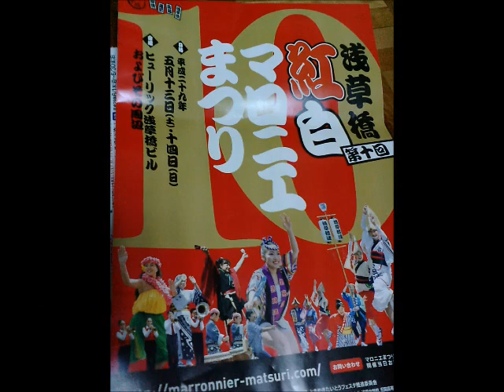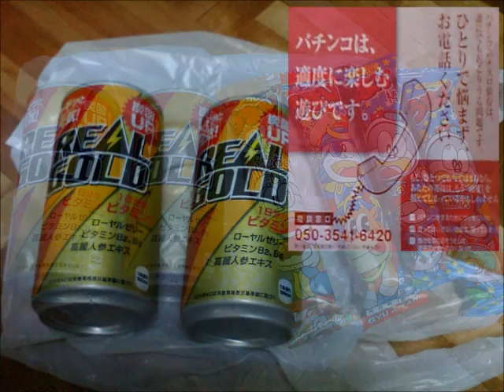飲ま飲まイェイ!!! オロナミンＣ、リアルゴールド景品バカｗｗｗ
*恋のマイアヒ、飲ま飲まイェイ!!!
かれこれ５年以上前からオロナミンＣとリアルゴールを取り捲って飲み捲くってるので軽く1000本以上飲んでると思うデス
よく糖尿の気でも出ないなぁと関心してるデス(≧д≦)